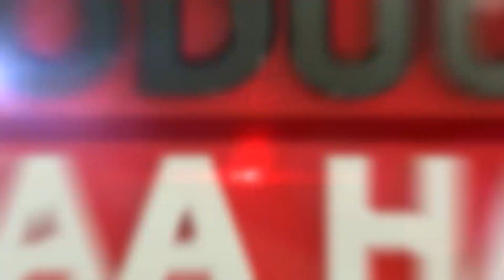HOOMAAN AWWAANISAA GODINA BAALEE WEERARE YAADDOO TA'AA JIRA